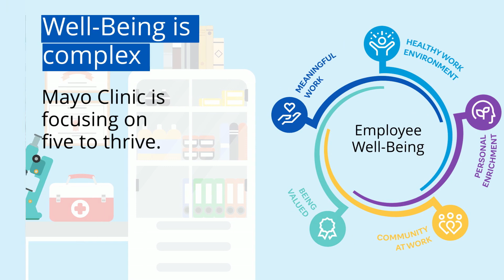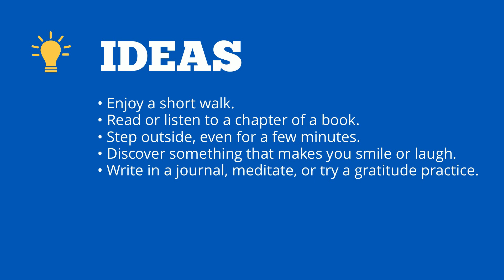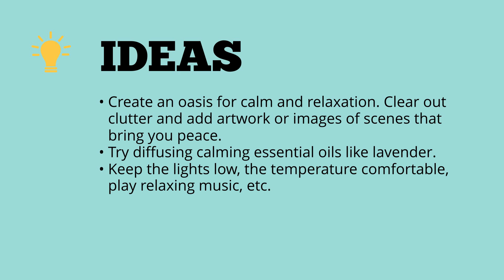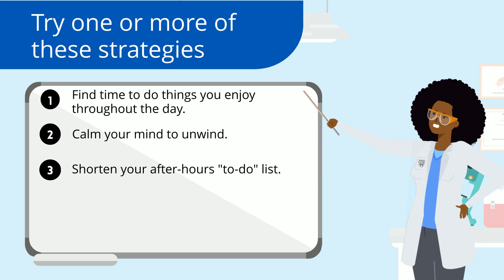Overcome Sleep Procrastination